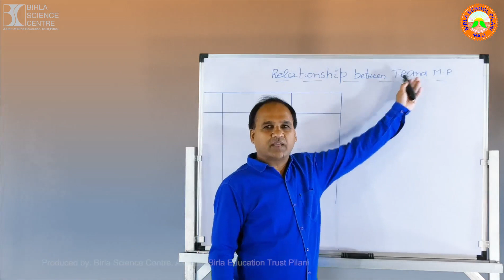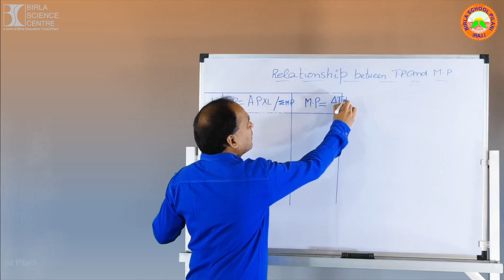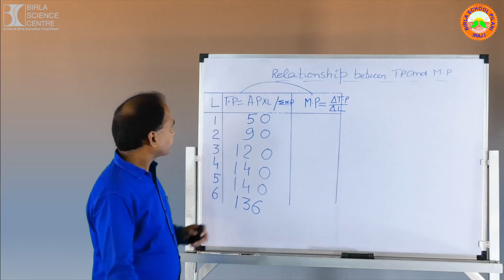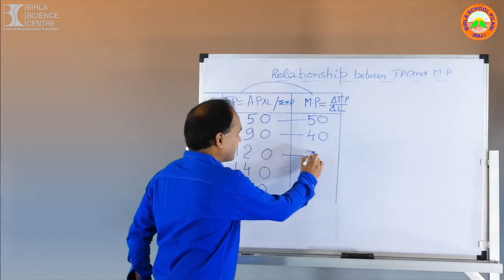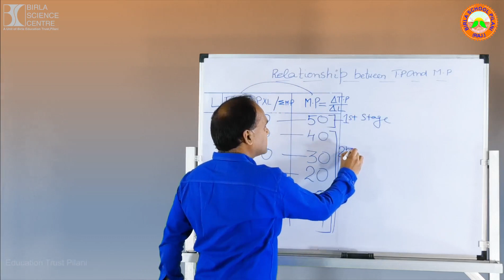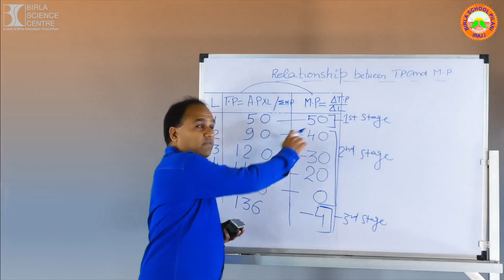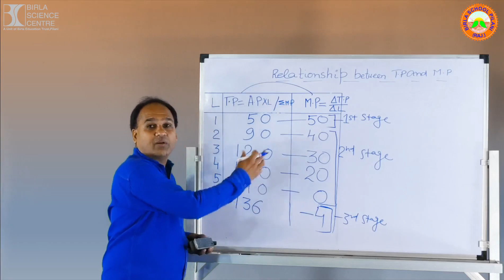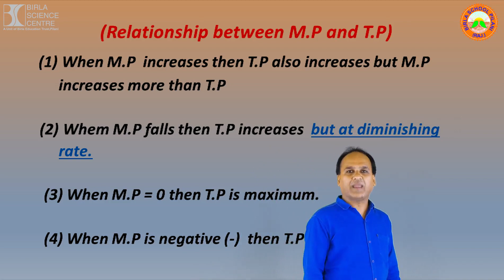Class 11 (Production function)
Relationship between Total Product and Marginal product